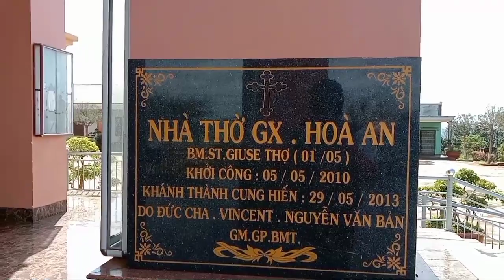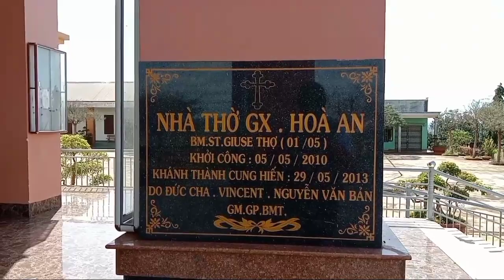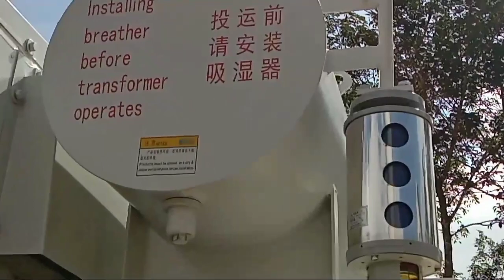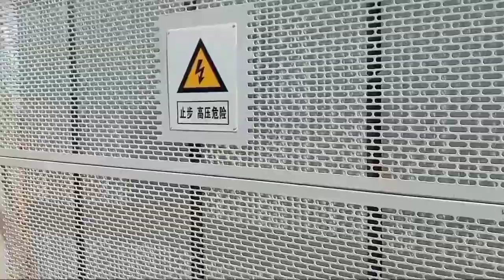công trình điện gió Đăk song